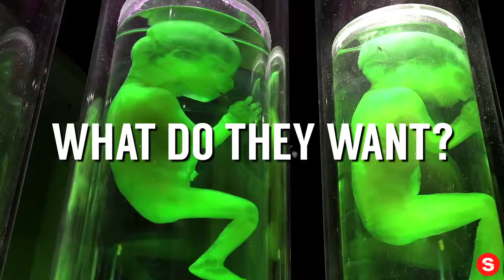Extraordinary: The Seeding (2019) | Official Trailer HD... IN REVERSE!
Please enjoy our videos, Extraordinary: The Seeding (2019) | Official Trailer HD... IN REVERSE!

Original Description

Through in-depth harrowing interviews with contactees and frank conversations with ufology experts, Extraordinary: The Seeding explores alien hybridization programs, why they're happening and their impact on humanity.

This film is the second of a trilogy from j3FILMS, following “Extraordinary: The Stan Romanek Story,” which focused on UFO phenomena, abductions and a hint of hybrid children. “Extraordinary: The Seeding” will take audiences deeper into the phenomena.

DIRECTED BY Jon Sumple
FEATURING April Malloy, Geraldine Orozco, Robert Fullington, Richard Dolan, Barbara Lamb, Yvonne Smith, Marc D’Antonio, Alejandro Rojas, Chase Kloetzke, Susan Bedell, Melinda Leslie, Sierra Neblina, Maren Mastin, Jason Friend

1091